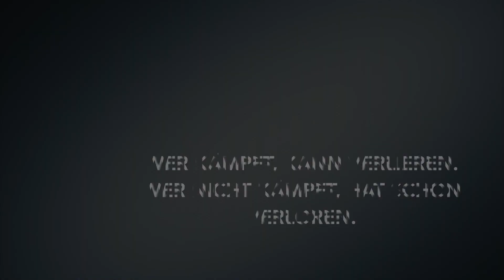ESC Hassfurt HAWKS vs. EV Pegnitz Ice Dogs - Aufstiegsrunde 21/22 - Endstand 3:6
Fanvideo vom Spiel ESC Hassfurt HAWKS gegen EV Pegnitz Ice Dogs, Spielausschnitte, div. Tore beider Mannschaften eschassfurt unterfrankensnummer1 dienummer1ammainsindwir werdetzurlegende 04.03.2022